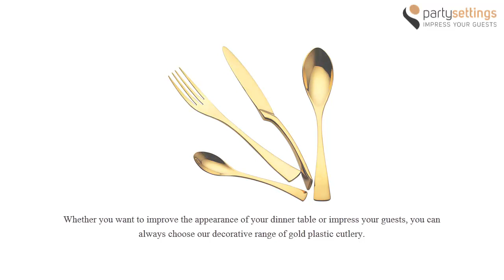Buy Quality Gold Plastic Cutlery Sets For Parties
Whether you want to improve the appearance of your dinner table or impress your guests, you can always choose our decorative range of gold plastic cutlery.

Our cutlery is available in various styles. They are perfect for weddings, catered events, and more.

The best part about our gold plastic cutlery is the comfortable handling and convenience they offer. In other words, they are easy to use.

Irrespective of the type of occasion, your guests will love to use our smart and elegant cutlery and appreciate it as well.

Besides that our cutlery is affordable and available in a wide range to suit your specific taste, lifestyle, and preferences. Our gold plastic cutlery can transform any occasion.

Address: 44 Theydon Road, London, United Kingdom